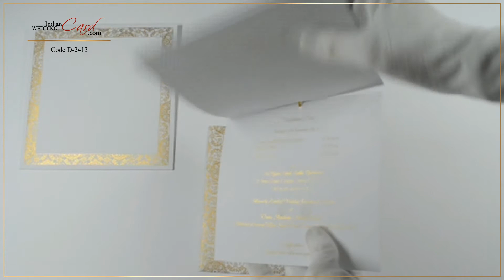D-2413, White Color, Designer Multifaith Invitations, Card with Rhinestones, Jewish Invitations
Paper : White self-textured card stock paper (250gsm) for card, envelope, and 2 inserts.
Description : Simply elegant! The card is in form of pocket, which holds the 2 inserts to be pulled out with a tassel. The gold paisley work with rhinestones on front looks absolutely stunning. Envelope follows the front design. Inserts are plain.